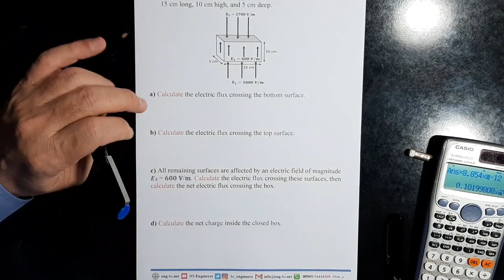55 Physics 241 CH22 Gauss Law's Q3